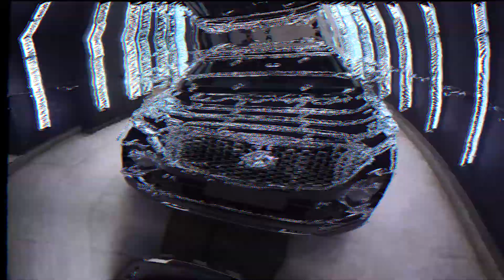MG hector plus protected with Gtechniq 9h crystal serum light ceramic coating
Gtechniq Crystal Serum LIGHT 9h Ceramic Coating and topped with EXO coating which gives 5 YEARS PROTECTION.
Gtechniq Crystal Serum LIGHT gives matchless level of gloss and surface slickness, swirl and chemical resistance. It's thicker, glossier and harder structure offer unsurpassed abrasion and chemical protection.
Exo is Super Hydrophobic with water draining angel of 17 degrees, Exo will bead and repel water and dirt, like nothing else have seen.

Glasses are being coated with Clear Vision Smart Glass, this gives unbelievable superhydrophobic which makes easy bug removal and repels dirt.

Wheel Armour makes wheels to be dirt and brake dust repellent, as well as being much easier to clean. Protect your wheels from road grime, brake dust, and light surface scratching.

The leather guard is a stain resistant and abrasion resistant. It prevents dye transfer, typically preventing blue jeans mark.